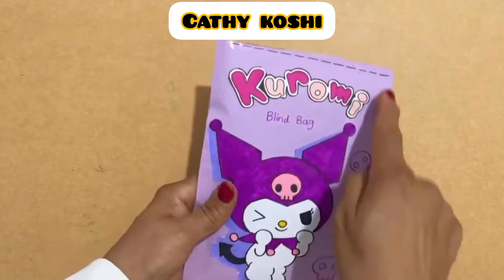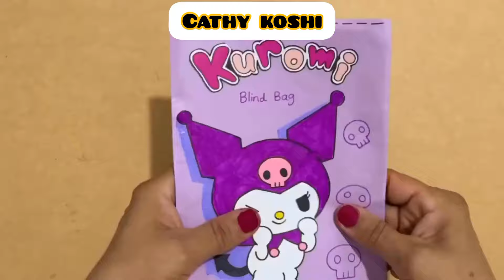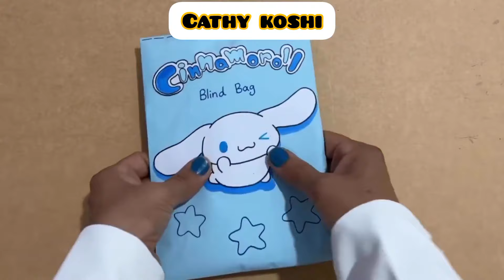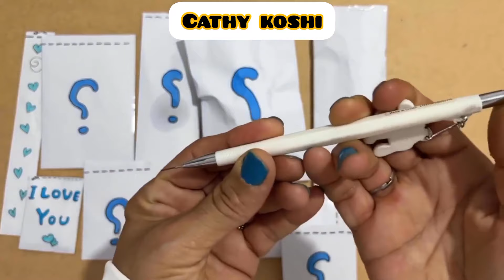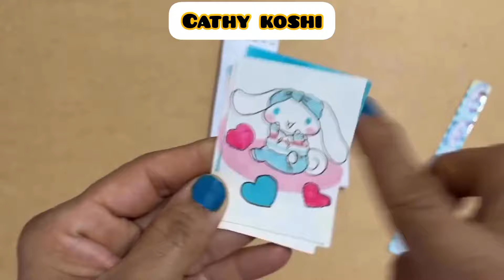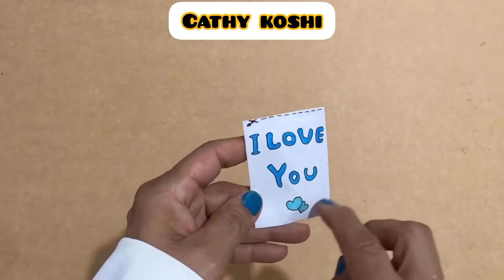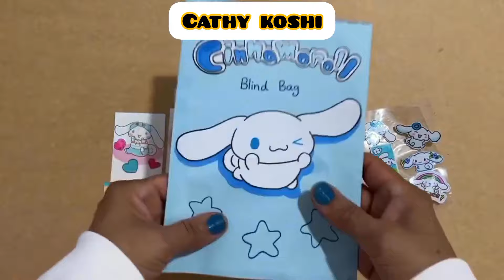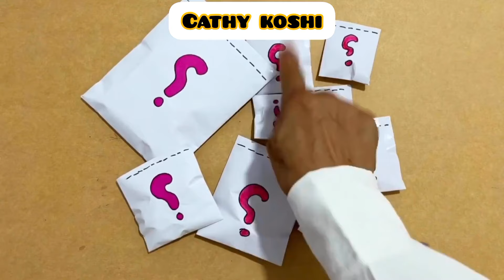🎁Blind Bag Paperdiy 🎁ASMR❤️ COLLECTION SANRIO 💜 ASMR 💜satisfying unboxing blind bag